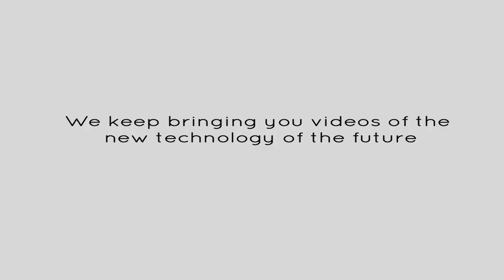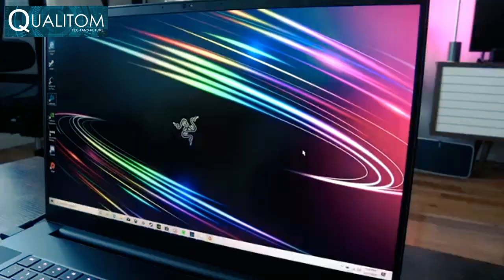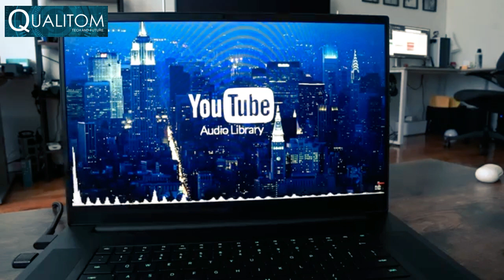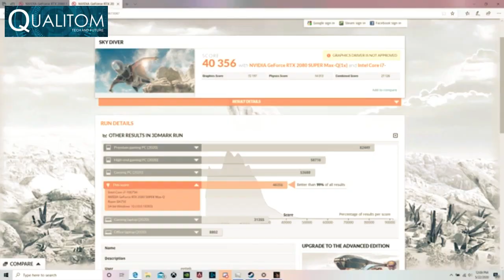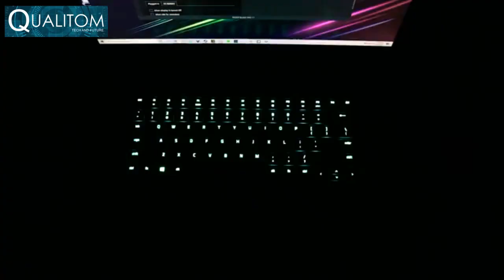RAZER Blade PRO 17 2020 Gaming Review | My New Favorite Laptop | Qualitom Tech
RAZER Blade PRO 17 2020 Gaming Review | My New Favorite Laptop
A 17-Inch gaming powerhouse built with the latest processors, designed with a fast smooth display, and crafted to perform. With its 8-core CPU and new NVIDIA GeForce RTX SUPER graphics the Blade Pro 17 delivers smooth visuals and vibrant graphics all within a compact chassis at only 15" wide.